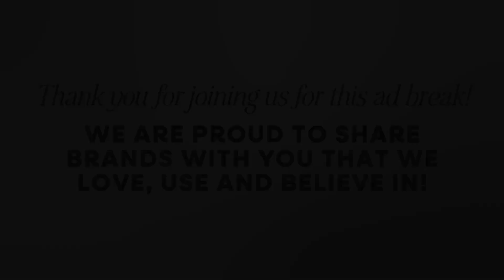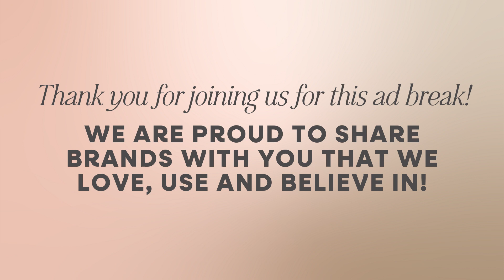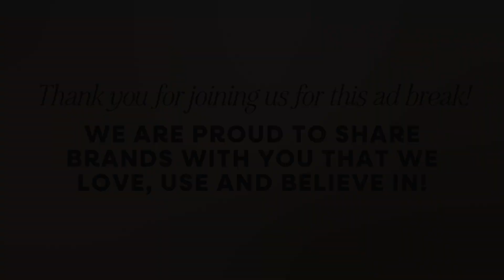547. The Betches Empire: Realness on Biz + Life from Online OGs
Jordana Abraham is one-third of the founding team behind OG online humor and content brand, Betches. K + L visit their New York headquarters for this one, as Jordana walks through how a parody blog they started in college has grown into a full-blown media empire.

We talk about team dynamics and the delicate dance of dividing up business responsibilities amongst friends, and unpack the team’s shift into podcasting as a means to have deeper conversations about the world around them.

Jordana is a breath of fresh air, a reminder that, considering the many stressors around us at any given time – we shouldn’t take ourselves too seriously. We are here to laugh and to love abundantly. And sometimes that means memes.

We also talk about:
- Balancing the Betches empire
- Team dynamics working in a trio
- The beginning of Betches
- What makes a good podcast?
- The meaning of a meme
- Launching a product
- Taking constructive feedback
- The worst happy birthday text

Resources:
Betches: @betches
Faux Pas: @drinkfauxpas

Find more to love at almost30.com!

Almost 30 is edited by Crate Media.